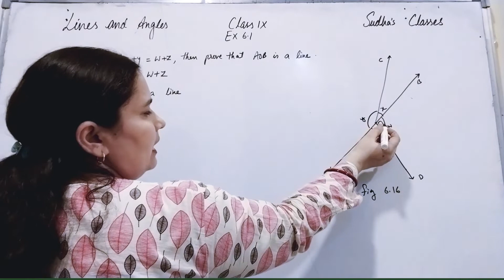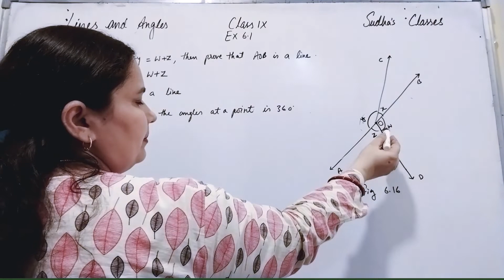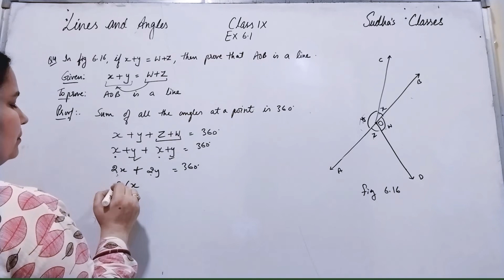Class 9 Ex. 6.1 Q4 Lines and Angles Chapter 6 Geometry NCERT Solutions CBSE Board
Topics:
Rays,
Lines,
Collinear Points,
Non Collinear Points
Angles, Arms, Vertex
Acute Angle, Right Angle, Obtuse Angle, Straight angle, Reflex Angles
Complementary Angles,
Supplementary Angles,
Linear Pairs,
Vertically Opposite Angles,
Adjacent Angles,
Intersecting Lines,
Non Intersecting Lines
Class 9, Geometry
CBSE Board,
NCERT Solutions
By;
Sudha Dabral